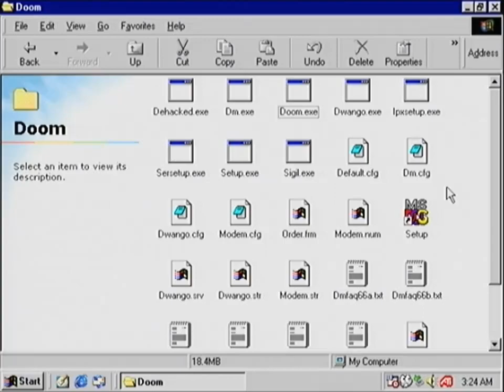Ultimate Doom: Episode 5 - Sigil (MS-DOS Capture)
This is a longplay of Sigil, John Romero's new episode for Ultimate Doom. Normally this is a wad for limit-removing ports, but using either Doom+ or XTTL's SIGEXE, it can be played on real DOS as I am doing so here. This is a great wad, but it sure is tough. It took me many attempts to be able to do this in one sitting, and I had to use some **very** safe strats in order to not beef it too early. 100% kills and secrets are obtained, as per UV-max parameters.

Levels:
00:00 - E5M1: Baphomet's Demesne
02:55 - E5M2: Sheol
06:58 - E5M3: Cages of the Damned
12:06 - E5M4: Paths of Wretchedness
19:05 - E5M5: Abaddon's Void
27:29 - E5M6: Unspeakable Persecution
36:39 - E5M9: Realm of Iblis (Secret Level)
46:15 - E5M7: Nightmare Underworld
01:01:15 - E5M8: Halls of Perdition